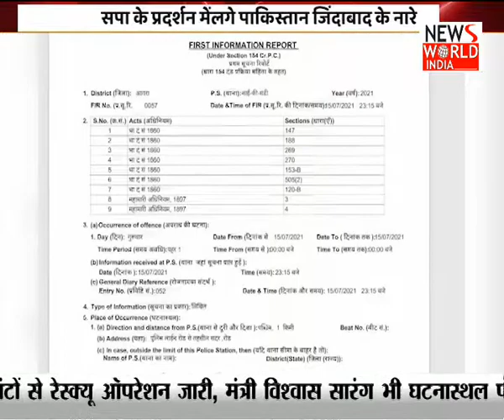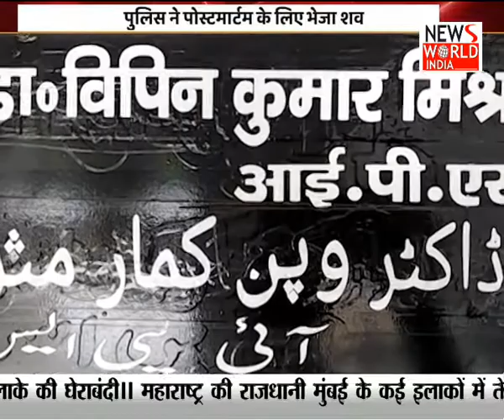उत्तर प्रदेश की खबरों का मेगा बुलेटिन, देखें अपना उत्तर प्रदेश । NEWS WORLD INDIA